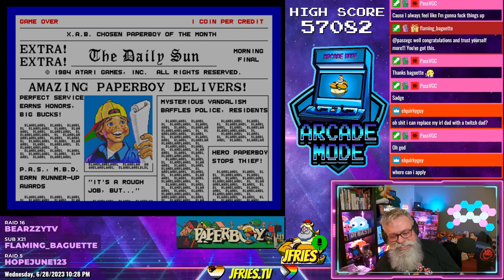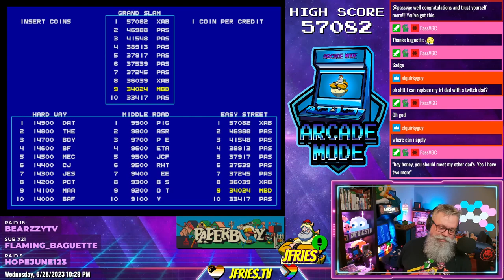God of War - Part III - Pandora's Temple